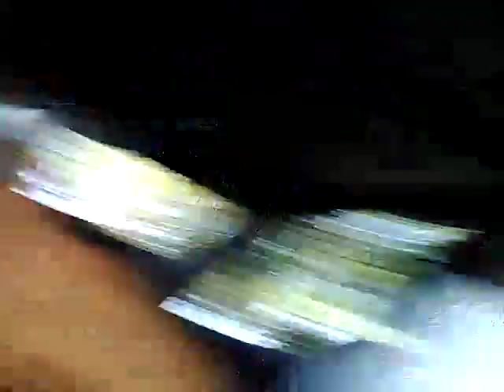Funny Music vlog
Main orlan de los santos 2.0